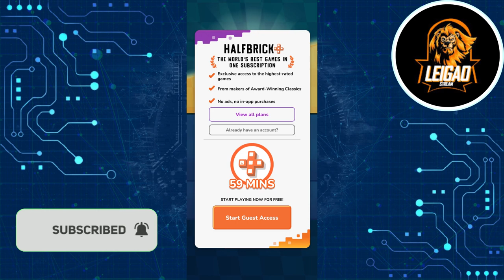Battle Racing Stars - Racing - Gameplay (ANDROID HD) [1080p60FPS]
Join an epic racing adventure where you can unlock and upgrade iconic characters from beloved Halfbrick games, including Barry from Jetpack Joyride, The Ginger Ninja from Dan the Man, and the nimble ninjas from Fruit Ninja.

KEY FEATURES
• Engage in races for intense competition.
• Utilize character abilities to outmaneuver your rivals during races.
• Enjoy quick, sub-2-minute races for a burst of excitement.
• Customize your racers with a variety of awesome skins.
• Easy-to-learn gameplay that's difficult to master.
• Prove your racing prowess by climbing the leaderboards
Game Modes
• Quick Play: Test your speed by competing in lightning-fast races
• UFO Apocalypse: Dodge UFOs and engage in fierce battles against rivals.
• Auto-Boost: Experience intense max-speed racing with strategic attacks.
• Flappy Bomb: Avoid a menacing pursuing bomb or get blown out of the race.
• Portal Mania: Navigate a maze of intertwined tracks for the ultimate challenge.

Halfbrick All-Stars:
Collect unique characters from Halfbrick games, each boasting their own special abilities. Elevate your favorites by leveling up and personalizing them with a variety of skins. Character’s available:
• Barry from Jetpack Joyride
• Mari from Fruit Ninja
• The Scientists from Jetpack Joyride
• Raskull King from Magic Brick Wars
• The Ginger Ninja from Dan The Man
• Flash from Jetpack Joyride
• Josie from Dan the Man
• Sensei from Fruit Ninja
• Zombie T-Rex from Age of Zombies
• Rory from Bears vs. Art